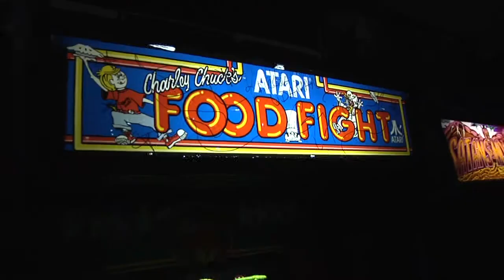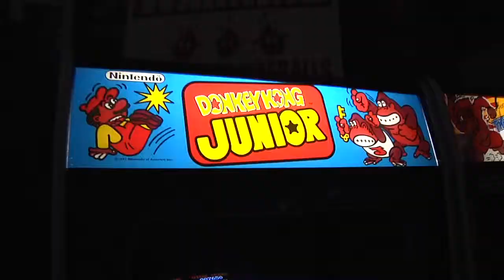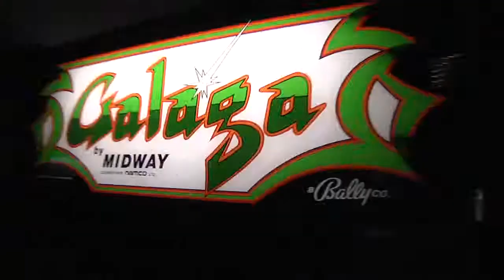Richie Knuckles Arcade Walkthrough 11.10.11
Richie Knucklez Arcade Games
631 Route 12, Flemington, NJ
08822

Song: Amber Waves of Green
Artist: Knuckle Sandwich